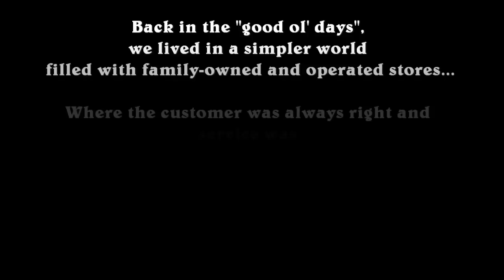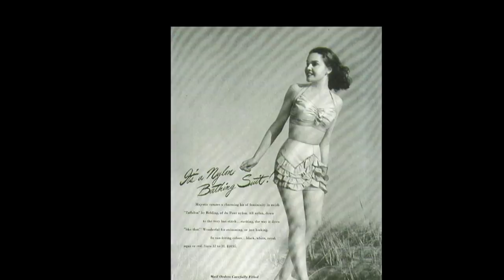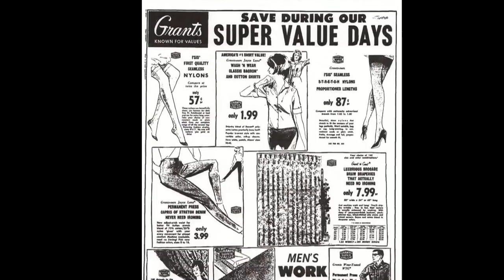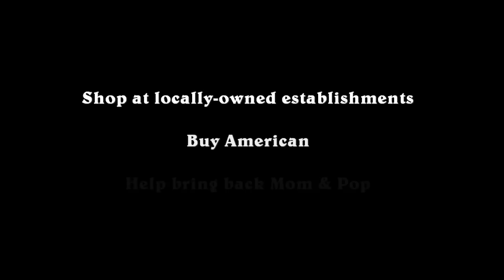Before there was Walmart...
A nostalgic look at department stores of the 60s, 70s and 80s.  Includes old postcard fotos, ads and other ephemera of days gone by.

Music "Caipirinha" by Swing Out Sister adds that touch of class...